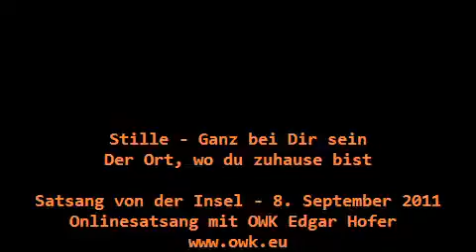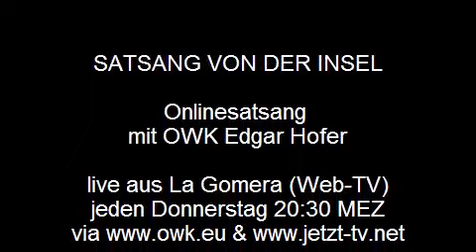OWK: Stille - Ganz bei Dir sein. Der Ort, wo du zuhause bist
Stille - Ganz bei Dir sein, der Ort, wo du zuhause bist. Wo eigentlich keiner zu Hause ist. Und dieser Keiner bist du. Und ich.

Aus einem Online-Satsang mit OWK Edgar Hofer. Jeden Donnerstag live aus La Gomera unter dem Titel "Satsang von der Insel".